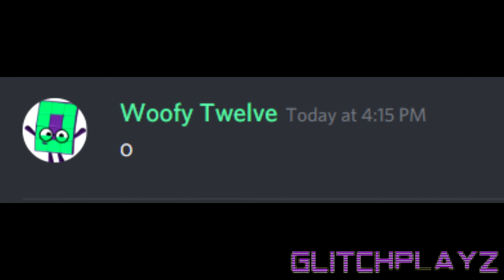I made a meme and put wofy in yee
Next: Glitch Plays SPORE